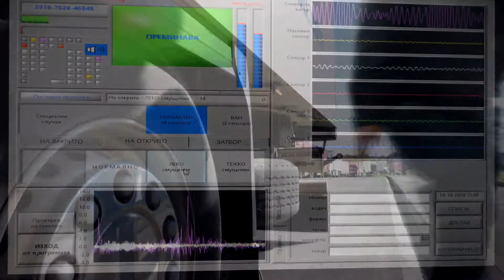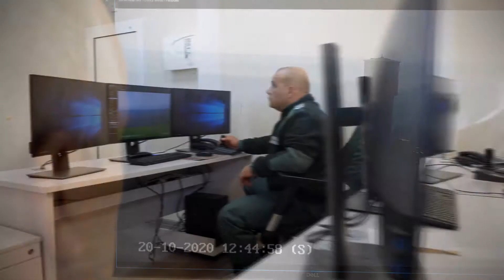Европейска солидарност за защита на външните граници на ЕС (English Subtitles)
Популяризиране изпълнението на споразумение № HOME/2016/ISFB/AG/EMAS/0035 "Подкрепа на усилията на република България за справяне с миграционния натиск по външните граници".
Този клип е създаден с финансовата подкрепа на Механизма за спешно подпомагане по Фонд "Вътрешна сигурност", съфинансиран от Европейския съюз.